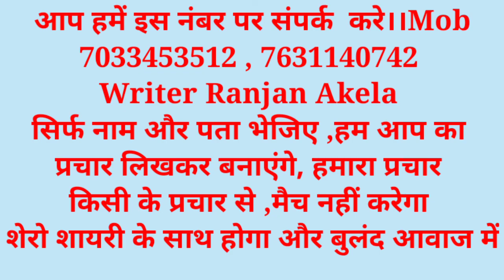राखी बेचने की प्रचार ।। राखी बेचने की सबसे अच्छी रिकॉर्डिंग ।। rakhi bechne wali recording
राखी बेचने की सबसे अच्छी रिकॉर्डिंग.

किसी भी तरह का प्रचार बनवाने के लिए संम्पर्क करें

rakhi bechne wali recording राखी बेचने वाली रिकॉर्डिंग राखी बेचने वाला गाना rakhi bechne wala gana राखी बेचने वाले गाना
मेला का प्रचार
mela ka parchar , Mela ka prachar Kaise banaen
Mela parchar
Mela ka prachar Kaise banaen